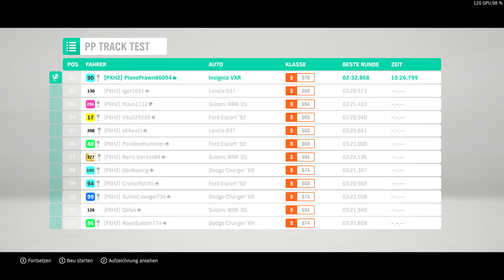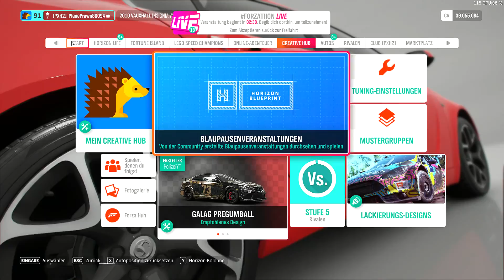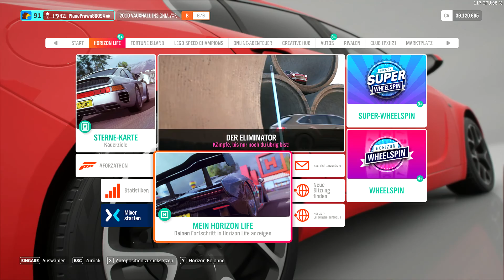lets play Opel Insinia A OPC, der hat dampf